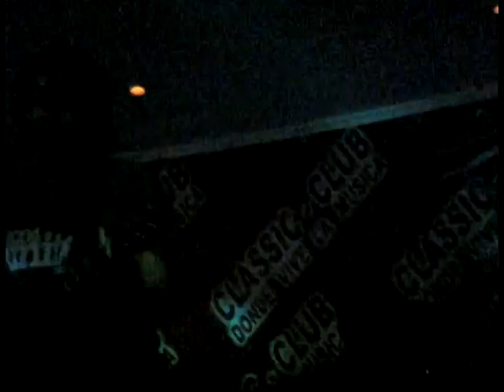Radiohead - High and Dry (cover por AIRBAG)